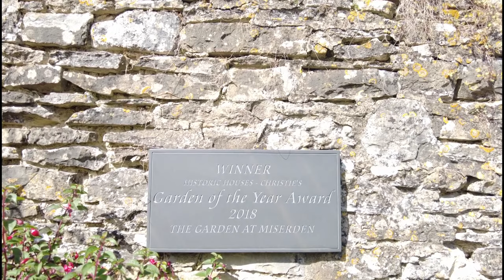UNCOVER PARADISE IN THE COTSWOLDS- MISERDEN PARK & GARDENS, ENGLAND.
Welcome to another Roaming The Cotswolds video.
In this video we visit Miserden Park & Gardens-truly a little slice of paradise heaven to be found in the Cotswolds!
Miserden Park & Gardens are part of the Miserden Estate which includes the quaint village of Miserden, Estate Grounds, A Village Shop and Pub plus a castle and lake.

Miserden Park House:

This grand Jacobean manor house was built in the early 17th Century by the Sandys family.
In 1919, Frederick Noel Hamilton Wills, who bought the property in 1913 — and whose descendants still own the estate — commissioned the renowned architect and designer Edwin Lutyens to design a new east wing with an arched loggia after the house was badly damaged by a fire. The word 'Loggia' is Italian and means an outdoor corridor or gallery with a covered roof. He also created a loggia and a striking topiary yew walk featuring crenulations echoing those of the loggia. Crenulations are a series of notches on top of a wall resembling a battlement.

The grandson of Noel Wills, Tom Wills who was a retired major in the army moved into Miserden Park in 1980 after his grandmother Margery passed away.  Tom Wills devoted the next 40 years to maintaining the house, gardens and the surrounding estate whilst making his own additions largely inspired by his passion for trees and forestry. He planted an arboretum with a lovely selections of tree species for instance which we will see later on in this video.
Tom Wills son Nicholas took over ownership in 2016 and has himself made sure the traditions and heritage of the Miserden Estate Lives on.

The Gardens.
The gardens which are open to the public all year round are known for several idiosyncratic features that rank amongst its key attractions. These include an ancient mulberry tree planted in 1620 , a 200 year old Sycamore tree that grows through a Cotswolds Stone wall , an ornate fountain and an arts and crafts summer house made of reclaimed timber and stone from on the estate built in the year of the new Millennium.
The Garden is well known for its magnificent mixed borders, amongst the longest in private ownership. They contain a wonderful wide range of roses, clematis, shrubs and herbaceous plants that provide colour right through from spring to autumn.
In 2018 Miserden was awarded the prestigious Historic Houses Garden Of The Year Award as we wander around this beautiful and timeless place you can see why its had such an accolade. It’s a tranquil place in the heart of the glorious Cotswolds countryside and I call it a true Cotwolds paradise so come and pay a visit if you can. You wont be disappointed.
I hope you enjoy our tour of Miserden Park & Gardens and perhaps one day will pay a visit yourself.

If you would like to see some other of my videos exploring the beautiful Cotswolds here are a few links: